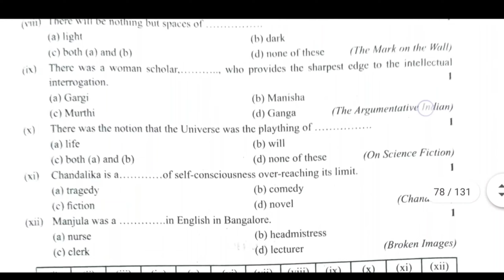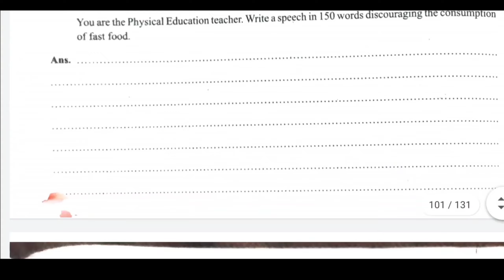12th Class English Literature Paper 2023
Hello dosto,
आज हम आपके लिए 12th class का English Literature ( अंग्रेजी साहित्य ) का पेपर ले-कर आए है।
धन्यवाद🙏

keywords-
gdeducation | 12th Class English Literature Question Paper 2023 | 12th Class english literature Paper 2023 | 12thenglish literatureexampaper2023